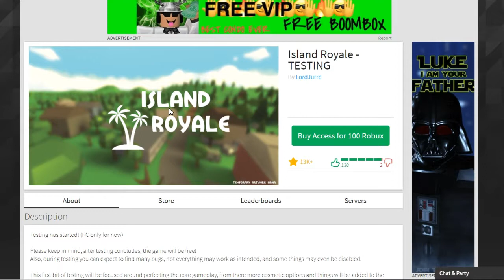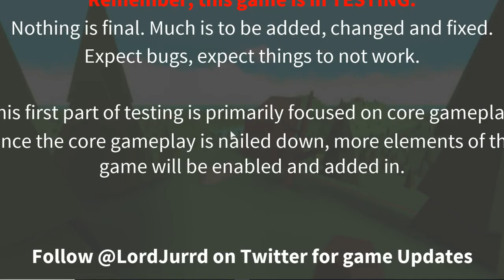PLAYING FORTNITE IN ROBLOX *OMG SO HYPE*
Today we do some dumb things!

ROBLOX merch and roblox account!

Video Title - PLAYING FORTNITE IN ROBLOX *OMG SO HYPE*